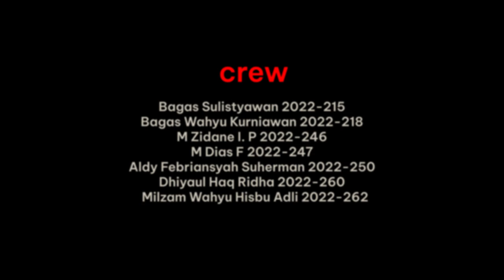AL-HUSAIN MODANGAN TRIP - VLOG AV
Bagas Sulistyawan 215
Bagas Wahyu Kurniawan 218
M Zidane I. P 246
M Dias F 247
Aldy Febriansyah Suherman 250
Dhiyaul Haq Ridha 260
Milzam Wahyu Hisbu Adli 262